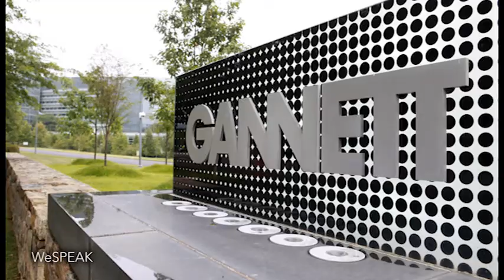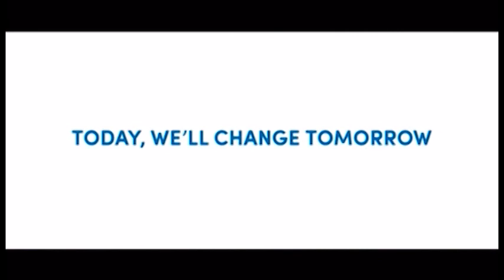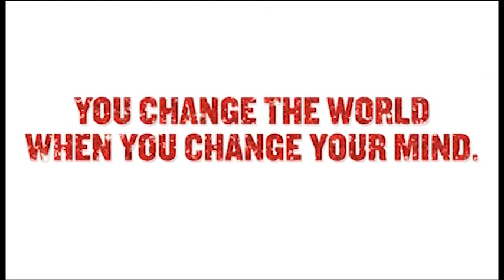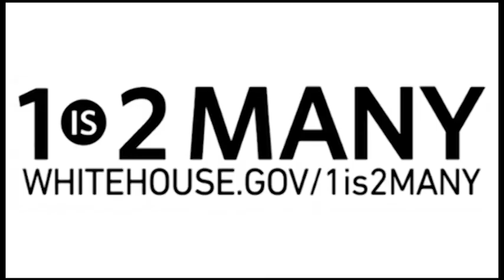WeSpeakTheTalkShow, eps 413 "On On One w/ Sylver Logan Sharpe"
We Speak host Alvin King goes one on one in an interview with singer songwriter Sylver Logan Sharp.